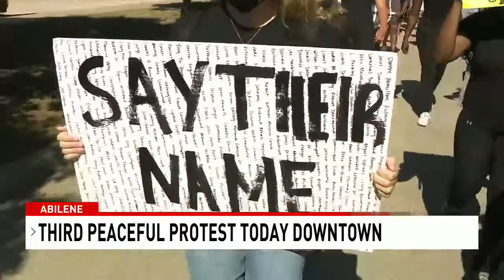High school students put together a Black Lives Mater protest.